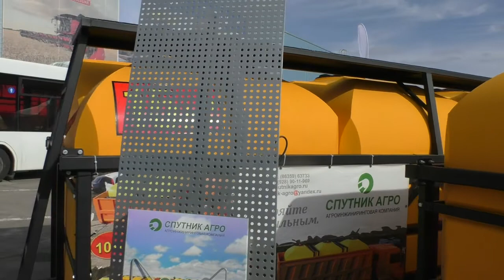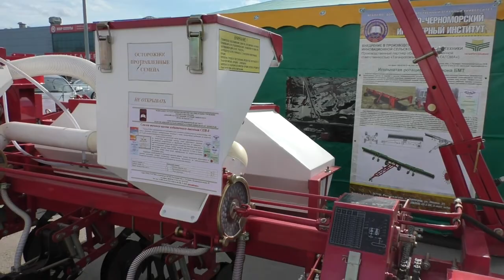Круче автосалона - Комбайны, трактора, сеялки, опрыскиватели, разбрасыватели удобрений. Обзор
Выставка сельскохозяйственной техники -  Агропромышленный форум юга России Интерагромаш 2020